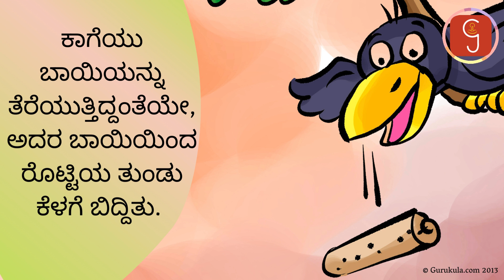Kannada Short Stories 13. ಮುರ್ಖ ಕಾಗೆ mūrkha kāge | Sarala kathegalu | katha | story | Gurukula.com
100s of Kannada stories as picture videos, audiobooks, comics and story books. Download the Gurukula Mobile App to learn Bharatiiya Samskriti.

Narrator: Chandrika Iyer
Artist: Pillai
Designer: Akhila Rao/Chandrika Iyer/Usha Sonde